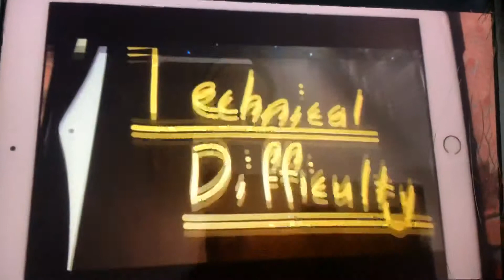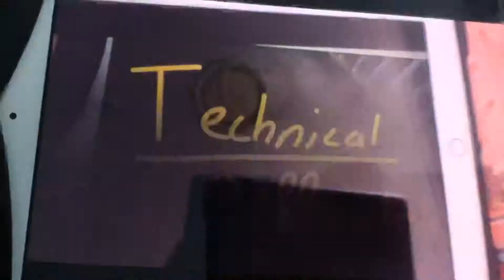Gachaverse: Info for Viewers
Hi this is YSH and SABR!!
Abby’s channel: xXmoon goldroseXx
So...
FINALLY SABR IS IN A VIDEO!!!
So basically, we are gonna download gachaverse on my cousins iPad so we both can do more gachaverse videos without crashing! Plus, comment what u want us to do with gacha! We both are very bored like we said lol! But ya that’s it!
-YSH and finally, SABR